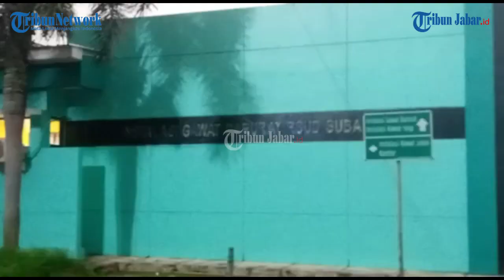POLISI PERIKSA PERAWAT DI RSUD SUBANG, KASUS IBU HAMIL TEWAS KARENA TAK DILAYANI